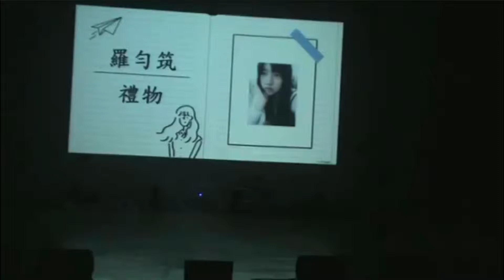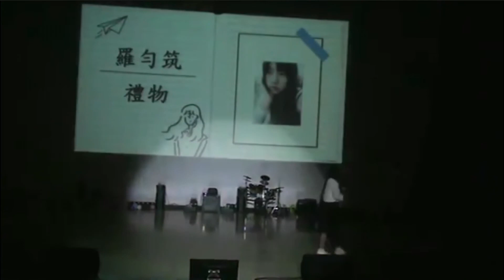保金卡K個人組羅勻筑—禮物